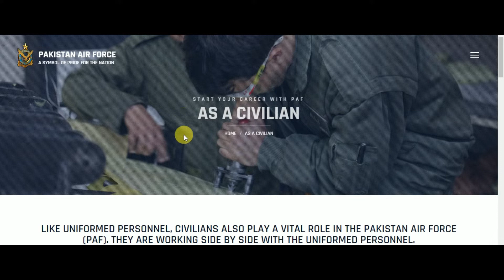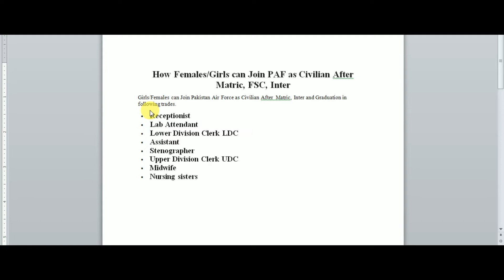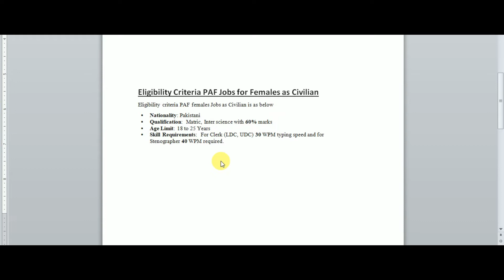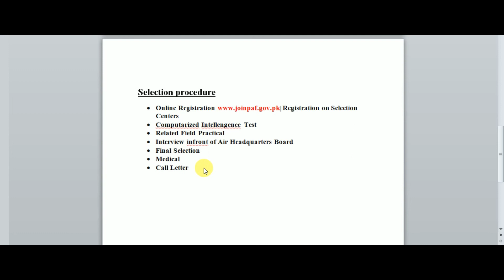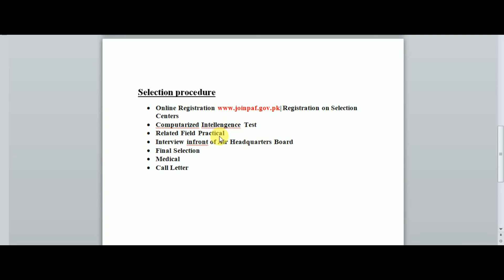How female join paf as civilian after matric, fa| How to join pakistan air force as civilian jobs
How female join paf as civilian after matric, fa| How to join Pakistan air force as civilian jobs. Girls/ Females who want to join Pak air force as civilians after 10th, intermediate, ba then this video is for you. when PAF jobs advertisement is announced and online registration start you may apply for civilian jobs in PAF according to your eligibility criteria.